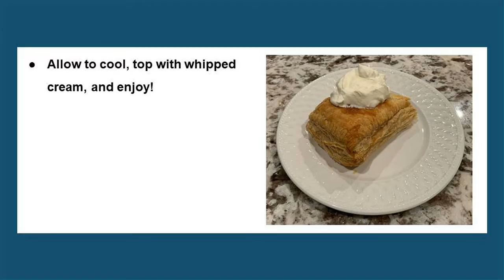Snack Break!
Join us as we recommend a fun book and share a recipe that is inspired by it.

This month we are making Jam Puffs, a favorite from Chitty Chitty Bang Bang! We found the recipe in Turkish Delight & Treasure Hunts: Delightful Treats and Games from Classic Children's Books.

Here is the recipe presented in the video:

Ingredients

You will need:
● 2 Sheets of Puff Pastry
● 2 - 3 Cups of Jam
● Water
● 1 Egg White
● Sugar

Step 1
● Preheat the oven to 400℉ and line a baking sheet with parchment paper.

Step 2
● Place one piece of pastry on the sheet and spread with a thick layer of jam.
● Remember to leave space around the edge.

Step 3
● Wet the edges with water, cover with the second pastry sheet, and press the edges to seal together.

Step 4
● Bake in the oven for 10 minutes, then remove and brush the surface with the egg white and sprinkle the sugar on top.
● Return the jam puff back to the oven and bake for another 10 minutes until it is golden brown.
● Allow to cool, top with whipped cream, and enjoy!